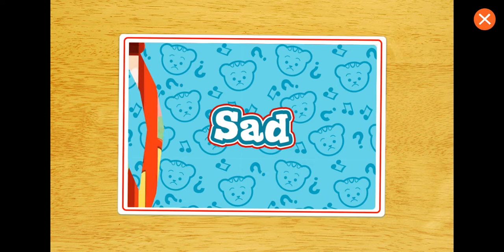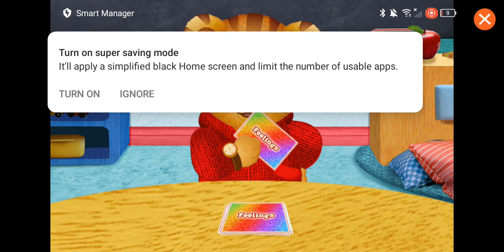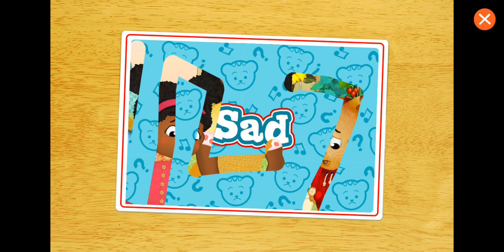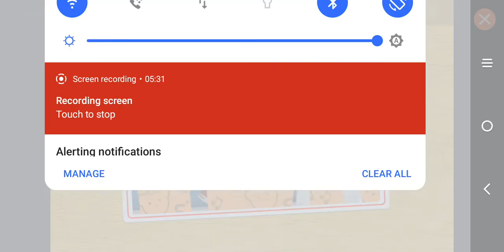Maya the Miguel Hoopla